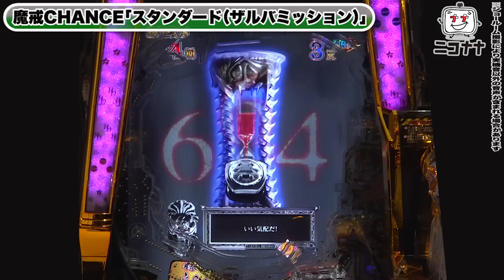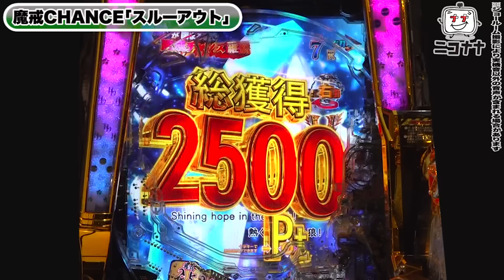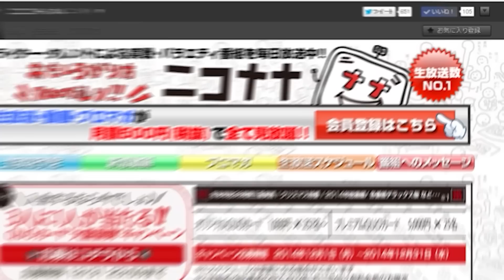パチンコ 新台【牙狼ゴールドインパクト】1500発×81%継続の王道・最強スペックに牙狼初の右打ち中3000発大当りも搭載!「イチ押し機種CHECK！」「P牙狼GOLD IMPACT][パチンコ]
2023年1月23日(月)～導入。
パチンコ新台「P牙狼ゴールドインパクト」最新台!
ALL1500発が81%でループする「魔戒CHANCE」は、演出モードが全8種類!
シリーズ初の「右打ち中3000発大当り」が70%で獲得できる大興奮のモードも搭載⁉

今回は、パチンコ新台「P牙狼GOLD IMPACT(ゴールドインパクト)」をお届けします。

◆動画説明
00:00 基本情報
00:25 牙狼闇ZONE
00:48 次回予告
01:09 牙狼SPリーチ「へデリック」
02:05 VSジンガリーチ
03:27 翔撃演出
04:03 雨宮SP「青龍リーチ」
05:01 翔撃演出
05:34 SUPER GARO BONUS
06:31 魔戒CHANCE「スタンダード」
07:02 魔戒CHANCE「スタンダード(クラシックラウンドバトル)」
07:37 ジンガバトル
08:41 魔戒CHANCE「スタンダード(Gノ衝撃)」
09:23 魔戒CHANCE「スタンダード(ザルバミッション)」
10:25 魔戒CHANCE「3000」
10:32 BATTLE BONUS 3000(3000発大当り)
11:24 魔戒CHANCE「3000(魔獣BATTLE)」
12:46 魔戒CHANCE「3000(絶対防衛 神ノ牙)」
14:05 魔戒CHANCE「スルーアウト」

・タイプ：1種2種混合タイプ
・大当り確率：1/319.68
・魔戒CHANCE突入率：50%
・魔戒CHANCE継続率：81%
・賞球数：1＆5＆15
・ラウンド：10ラウンド
・カウント：10カウント
・遊タイム：非搭載

■導入日
2023年1月23日(月)～
【Lバキ 強くなりたくば喰らえ!!!】1/20万のロングフリーズ! 地上最強へッ!!「女優･佐藤雅美の目指せ! イイ女～第66話 前編～」

パチンコ 新台【Pビッグドリーム3】3000発の振り分け多すぎッ! 超速の右打ちループ中は40％で3000発が降臨する神スペック!!

【ハッピージャグラーVⅢ】中段チェリー出たッ! 設定判別で最高のヤメ時を判断!!「るり嬢のスロジョ日記～第124話～」

パチンコ 新台【P大開王(だいかいおう)】4500発スタートからの77%継続! スペックだけじゃなく演出のクセも凄い!!

【スロット犬夜叉】スマスロに匹敵する万枚高設定挙動でリベンジ! 上乗せまくってブッた斬るッ!!「女優･佐藤雅美の目指せ! イイ女～第65話～」

パチンコ 新台【Pシティーハンター 俺の心を震わせた日】3000発が40%以上で押し寄せる! 至極の曲と出玉にプレイヤーの心がGet Wildされる!!

【赤裸々告白】ビワコが宝くじ100万円当選と破局の関係! 大崎一万発とボーダー論と波理論のオカルトを熱く語った結果!!「大崎一万発の本音で話せや!!」

【バイオRE:2】美原アキラと佐藤雅美がガチで叩くパンデミック! やらかしたのは!?「アキラとまさみのどっちのおかげ？～第27話～」

【衝撃の卒業】森本レオ子もビックリ! 天野麻菜さんパチンコライター引退!!「レオ子・秋山の下世話イド!～第四十一夜～」

新台【沖ドキ！GOLD(沖ドキゴールド)】期待値1300枚超の天国モードを見抜く! ハイビスカス点灯パターン全公開!!

パチンコ 新台【スーパー海物語IN沖縄5 夜桜超旋風99ver.】甘デジで90%継続が楽しめる大人気スペック! 夜桜チャレンジの50%が天国へ導く!!

【ハッピージャグラーVⅢ・マイジャグラー5】決死のやめどき台移動! 怒涛の連チャンで軍艦マーチ!!「こはるのもっと!萌えセン～第30話～」

【ハードボイルド】AT1000を引いたら勝ち確!? プレミアムレギュラーのBGMはトッカータとフーガでした!「ノムラ、100％で勝ちたいってよ！」